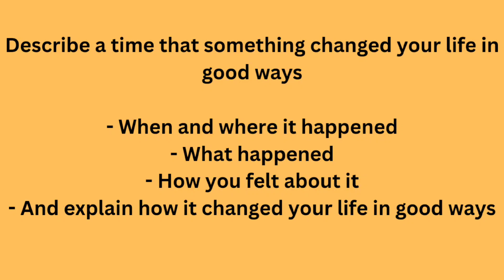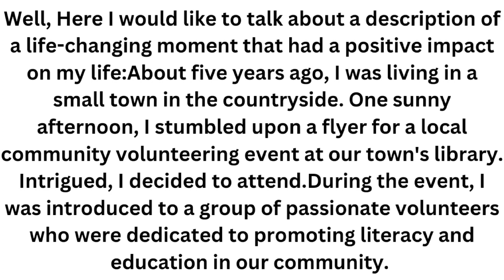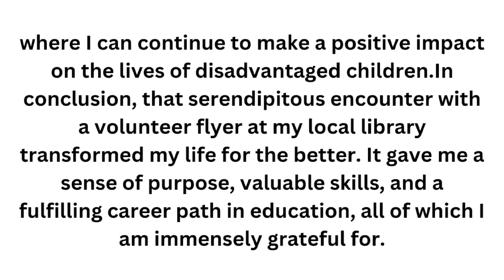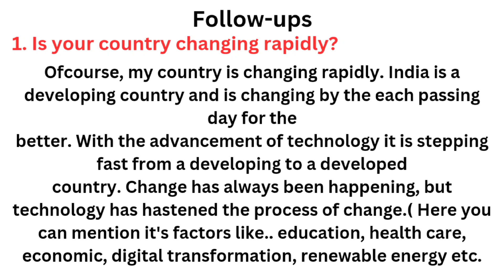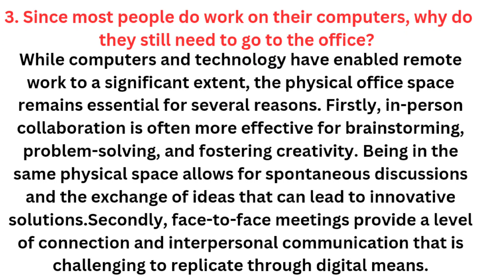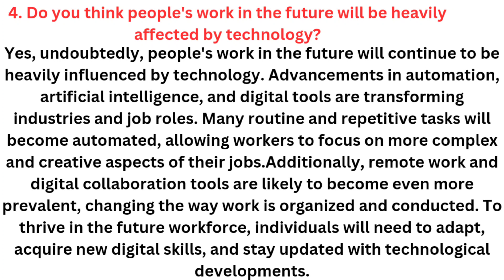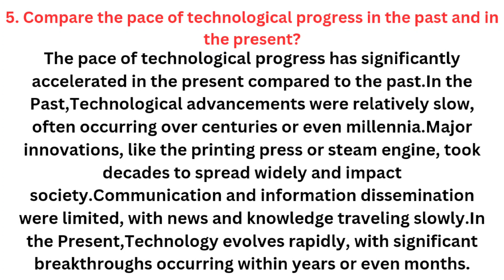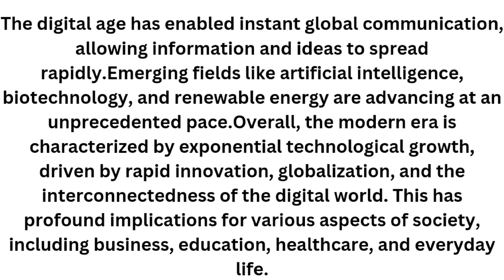Describe a time that something changed your life in good ways/ IELTS Cue Card/Sep- Dec/Band 8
Describe a time that something changed your life in
good ways/ IELTS Cue Card/Sep- Dec/Band 8

Must try this cue card which would improve your ideas and it will also help to you improve your vocabulary words.